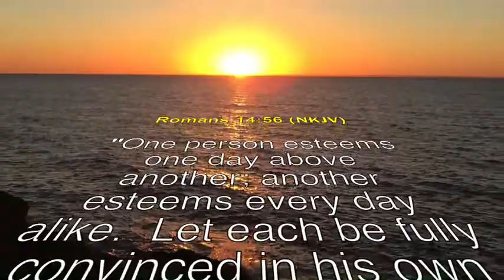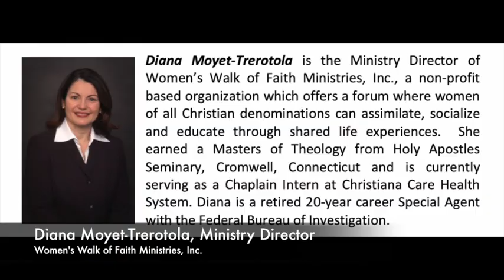Reflections for the Frontline and Essential - "Not Just another Day"